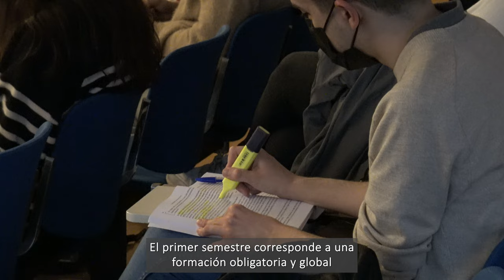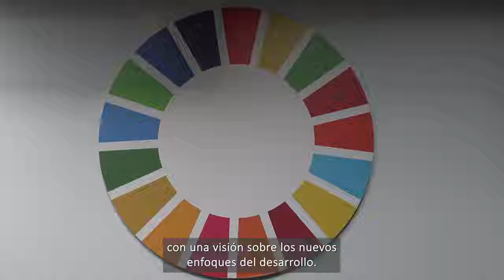Vídeo de presentación del Máster en Estrategias y Tecnologías para el Desarrollo (Master ETD)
Carlos Gregorio Hernandez Diaz-Ambrona, director del Máster ETD por parte de la Universidad Politécnica de Madrid y profesor de la ETSIAAB, explica las principales características de este máster, y es acompañado de dos exalumnos que dan su visión sobre las herramientas adquiridas en su paso por este recorrido formativo multidisciplinar.
Muchas gracias a la ETSIAAB por la realización del vídeo.